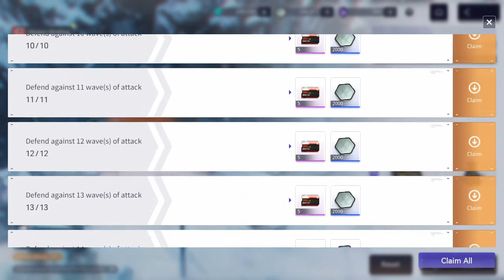#01 [Snowbreak: Containment Zone] Perilous Snowpath Glacial Margin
First Weekly Event

Support me through saweria and trakteer here!